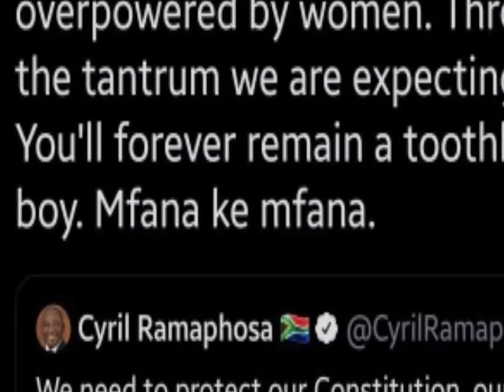Trouble On Naledi Chirwa This Morning. Ramaphosa To Arrest Naledi Chirwa.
Trouble again for Naledi and Cyril has to put her behind bars